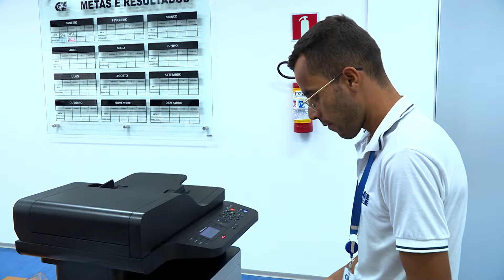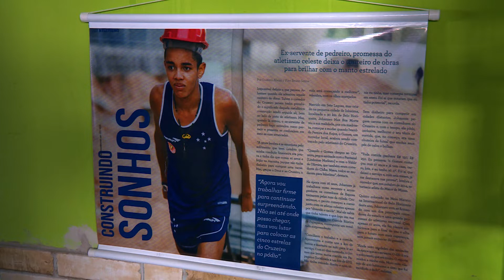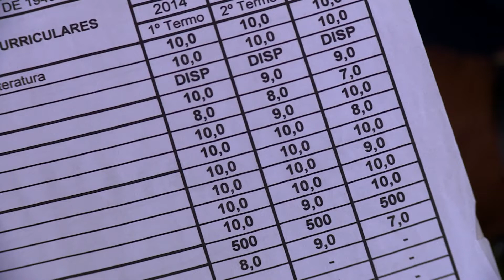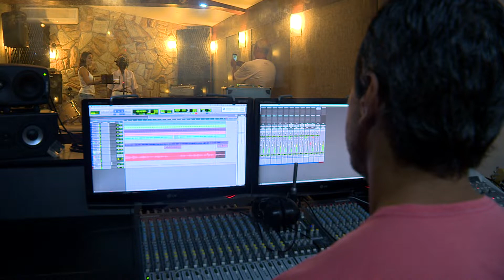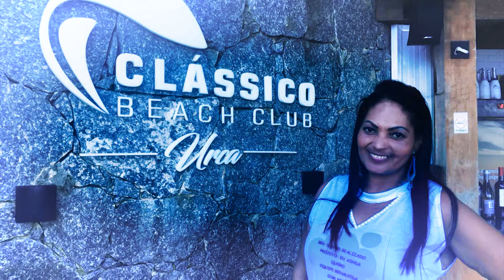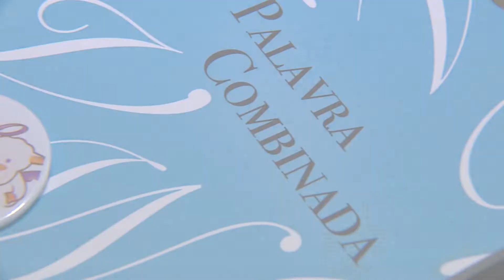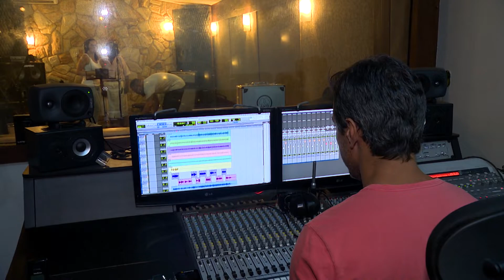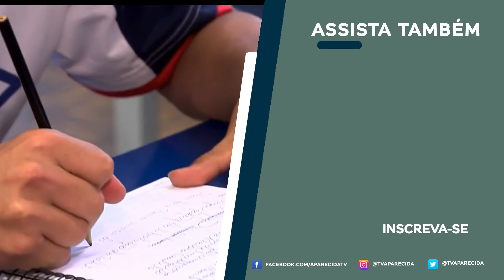Arquivo A: Em Busca de um Sonho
A equipe de jornalismo da TV Aparecida preparou uma reportagem especial falando sobre pessoas que, com persistência e dedicação seguem em busca de um sonho. Confira!

REDE APARECIDA
A TV de Nossa Senhora